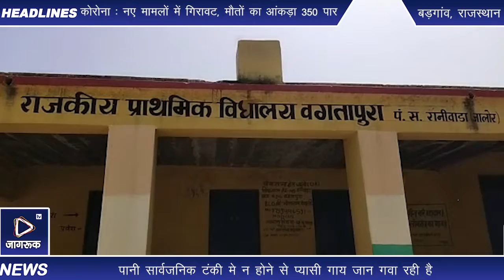जालोर : गर्मी के चलते जेतपुरा, वगतापुरा गांव में नलकूप पूरी तरह से बंद ग्रामीण परेशान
बडगांव। कस्बे के निकटवर्ती जेतपुरा, वगतापुरा, रामपुरा, अमरापुरा गांव में 5 दिनों से जलापूर्ति बंद होने से गर्मी में लोगों को परेशानी का सामना करना पड़ रहा है वही गौ माता जो लाचार है जिनको भामाशाहो द्वरा चारा तो उपलब्ध करवाया जाता है पर पानी सार्वजनिक टंकी मे न होने से प्यासी गाय  जान गवा रही है वहीं कई बार उच्च अधिकारी को अवगत करवाने के बावजूद भी कोई ठोस कदम नहीं उठाया गया जिसको लेकर ग्रामीणों में आक्रोश वक्त हैं वही ग्रामीणों ने बताया कि जल्द से जल्द समस्या का समाधान नहीं हुआ तो एसडीएम कार्यालय जाकर ज्ञापन सौंपकर धरना प्रदर्शन किया जाएगा इसकी जिम्मेवारी प्रशासन की रहेगी। इस मौके पर जेतपुरा सरपंच वचनाराम मेघवाल, भा ज पा मंडल अध्यक्ष बाबूलाल पुरोहित, वार्ड पंच  राजेश पुरोहित , सुमेर पुरोहित,  वगतपुरा  छोटूसिंह, पूर्व वार्डपंच ओबसिंह, गजाराम, बगदाराम, मफाराम, झालम नाथ, सरदारपुरी सहित कई ग्रामीण उपस्थित थे।